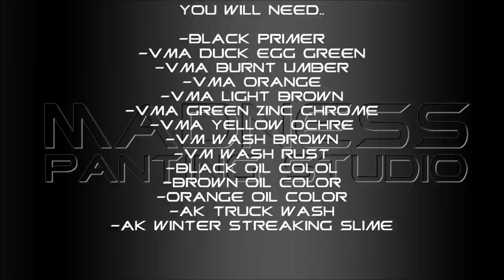How To Base - Wood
Hi to all again! This is my way of painting wood fast and easy! :)

Airbrush: Iwata Revolution CR 0.3